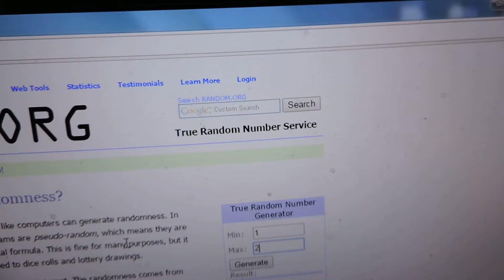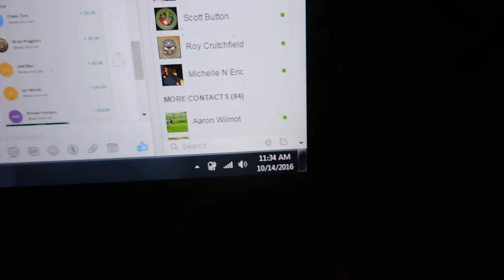Matt Forsythe 10/14/16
Star Roc